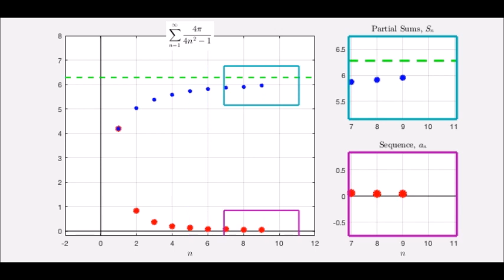Supplemental Vids For Calculus - Sec 10.2 Series another ex